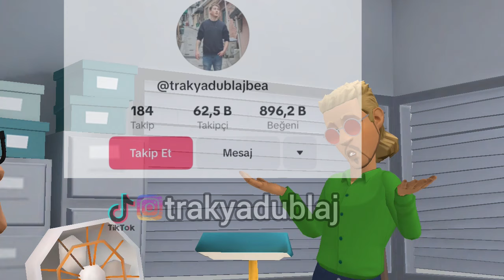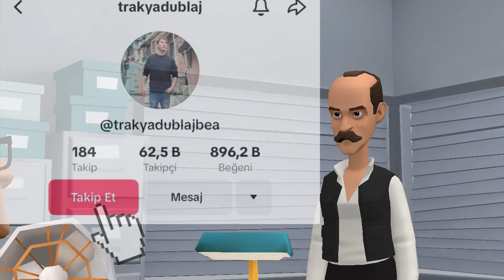Asan Agam Hapisten Çıkıyor Trakya Dublaj